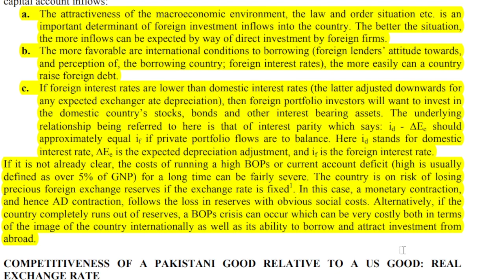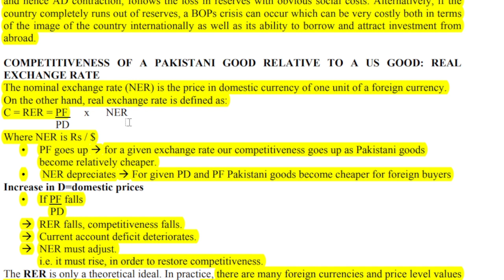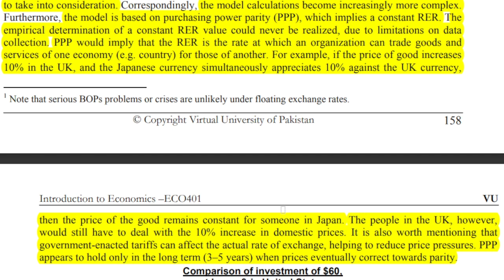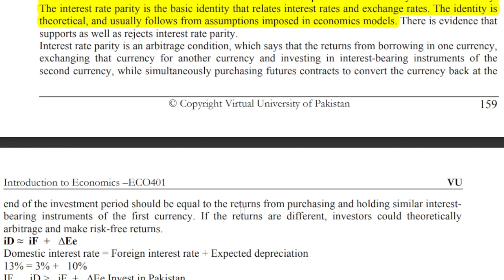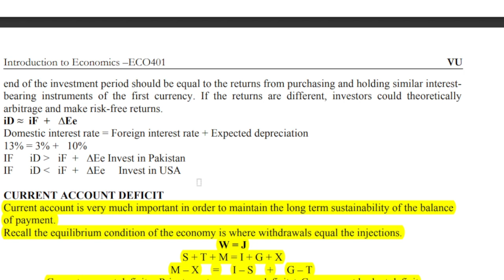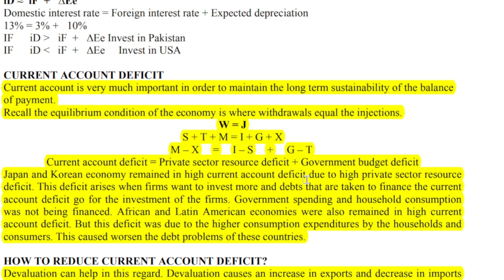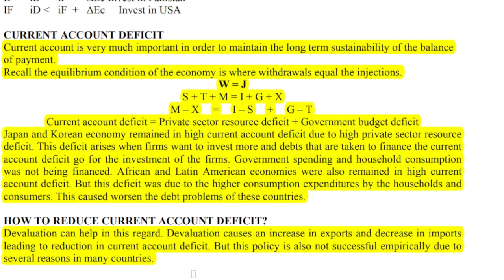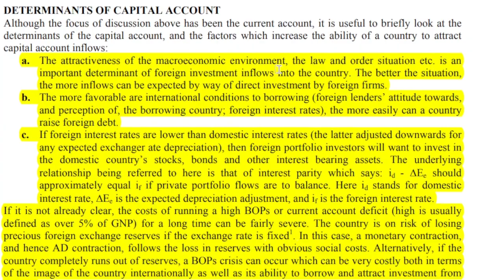ECO401 Short Lecture 37_Highlighted Questions_ECO401 Lectures_Final Term_Full Detail In Short Time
ECO401 Short Lecture 37_Highlighted Questions_ECO401short Lectures_Final Term_Full Detail In Short Time

In this video, I provide you a Short lecture series on the Final term preparation of ECO401, in which Short Questions and Important MCQS are Highlighted and discussed. These Lectures help you to prepare for the Final Term of ECO401 easily because these are short and time-saving lectures.

  👉👉👉 ECO401 Short Lecture 38_Highlighted Questions_ECO401short Lectures_Final Term_Full Detail In Short Time

______/ Video Topic \______

eco401 lectures
eco401 Midtermlectures
eco401 final term lectures
eco401 shortlectures
eco401 important short lectures
eco401 important short lectures and MCQs
eco401 important quiz
eco401 important quiz and short question of lectures
eco401 short lecture,
eco401 Mid term
eco401 lecture 1
short lectures of eco401
eco401 final term preparation
eco401 Mid term preparation
eco401 Mid exam
eco401 new lectures
mcqs,
eco401 midterm prepration
eco401 finalterm preparation
eco401 short notes
eco401 Midterm exam preparation
eco401 final term exam preparation